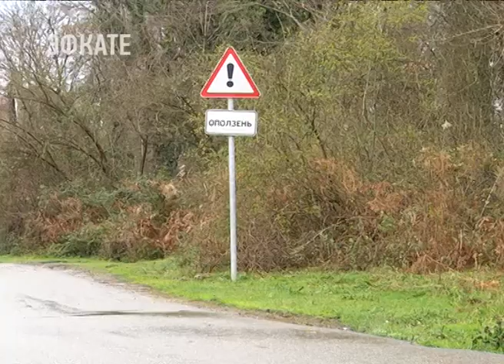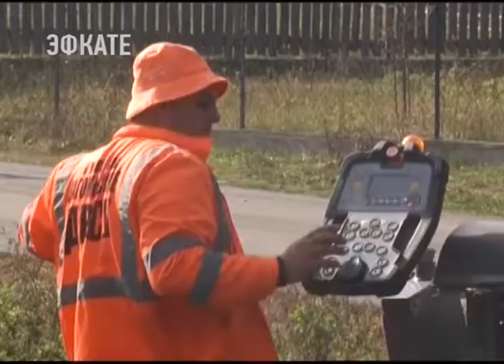В Сочи с понедельника приступят к восстановлению оползневого участка в Черешне. Новости Эфкате Сочи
Об этом сегодня главе города Анатолию Пахомову сообщил директор департамента транспорта и дорожного хозяйства Юрий Усачёв.

Глава города взял под личный контроль ремонт оползневого участка дороги. К 1 мая она должна быть восстановлена. На эти цели выделят 38 миллионов рублей. Пока идут подготовительные работы. Например, сегодня завезли щебень. Только для засыпки участка его понадобится около 600 кубов. По проекту предусмотрено 33 буровых столба, развязка металлической трубы швеллером и 26 плит. А массово здесь дорожники появятся в ближайший понедельник — 19 марта.

Сочи. Новости.
Телеканал Эфкате.